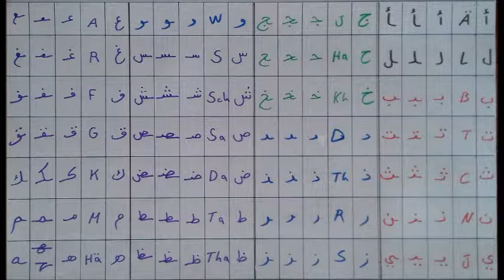Bilkalem Die arabischen Buchstaben A1 Lektion 03